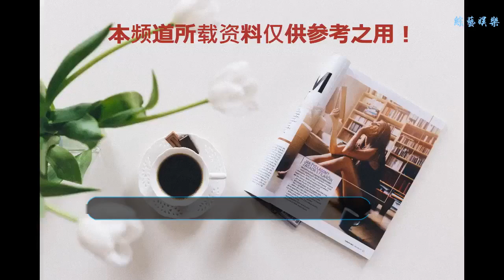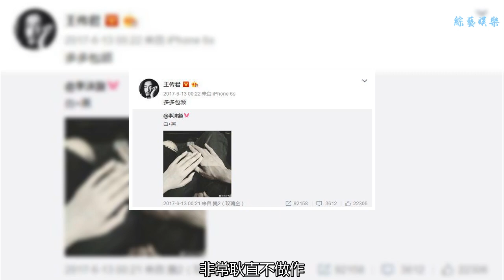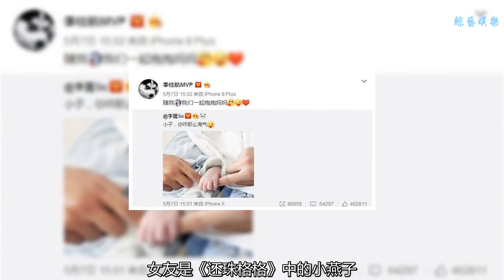《愛情公寓》演員現狀：三位男主角已當奶爸，而他卻不幸去世了！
谢谢！
    《愛情公寓》這部劇到今天為止已經十年了，人生又有多少個十年呢！劇中的很多角色我都很喜歡，這部劇代表著我們這一代人的青春，租房子，跟一群朋友嬉戲打鬧，跟大學同學畢業后依然在同一屋檐下嬉笑怒罵。縱觀主角們都已經不再是當年那個樣子了，每個人走的演藝道路不盡相同，當然有些人甚至再也沒有出現在公眾視野中，今天就盤點一下那些人那些事。
    男主之一的曾小賢，由陳赫飾演，好男人就是我，我就是曾小賢，敏感，專一，尤其愛管閑事，一檔凌晨深夜電臺節目《你的月亮我的心》被愛情公寓的人稱為“最賤的男人”。
    陳赫也從《愛情公寓》之后，接連參加綜藝節目，身價也是水漲船高，現如今已經是超級奶爸，微博頻繁曬娃，已經成了女兒奴一枚。
    孫藝洲飾演的花花公子呂子喬是一位情場高手，而現實生活中卻是一位寵妻狂魔，低調而專一，孫藝洲和妻子是上海戲劇學院表演系的同班同學，從大一開始談戀愛，真是羨慕死了，現在也是一名幸福的奶爸了。
    王傳君現在可是娛樂圈里的一股清流，不愿意向娛樂圈的潛規則低頭，通過《我不是藥神》俘獲更多粉絲，躋身到一線明星行列，身價大幅提升，非常耿直不做作。
    而王傳君也在17年首次公開戀情，與李沫頷合照秀恩愛，“愛情公寓”成員齊齊送出祝福，非常幸福。
    “屌絲男神”張偉的扮演者李佳航雖然不是主演，但因其高超的演技給觀眾留下了很深的印象，尤其逗比的一面，印象深刻！
    但現實生活中的李佳航并不是那么逗，而是很專一，現在也收獲了愛情，女友是《還珠格格》中的小燕子，李佳航李晟在微博曬出跟寶寶的合照，初為人父的李佳航更是喜悅之情溢于言表，非常幸福的一家。
    在《愛2》大結局的那一集中，主持“誰是百萬富翁”的高凌風大家還記得嗎？他雖然是客串角色，但用的卻是真名，很多人不認識他，但火遍大江南北的那首《冬天里的一把火》有人知道吧，高凌風就是原唱，但很可惜的是，他在2014年病逝了，非常可惜。